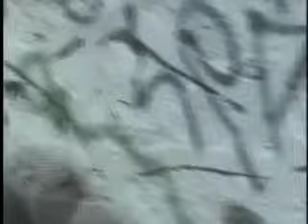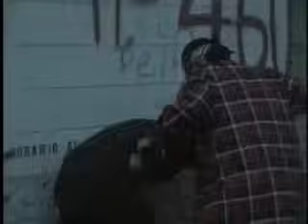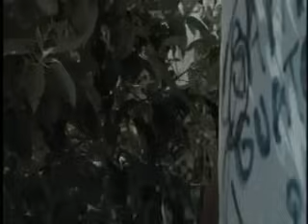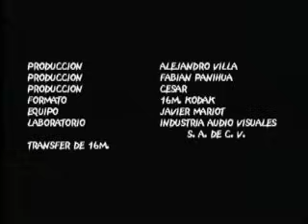GUERRA DE CHOLOS PELÍCULA MEXICANA EN ESPAÑOL LATINO. WMA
los gestos de la doña=